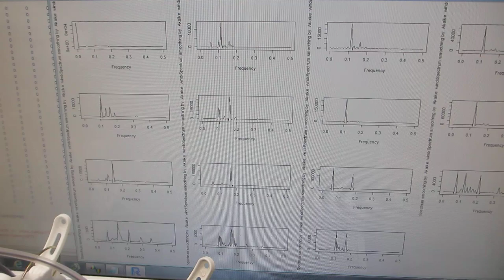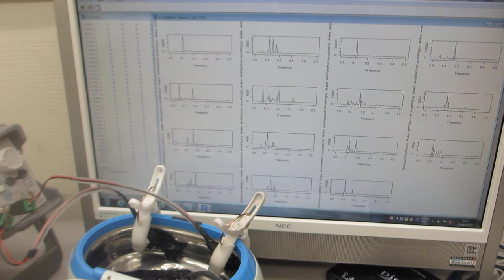メガヘルツの超音波発振制御実験ーー超音波洗浄器（42ｋＨｚ 26Ｗ）技術（超音波システム研究所）